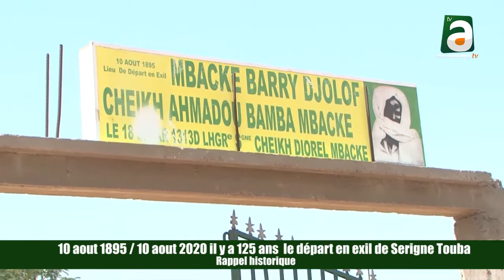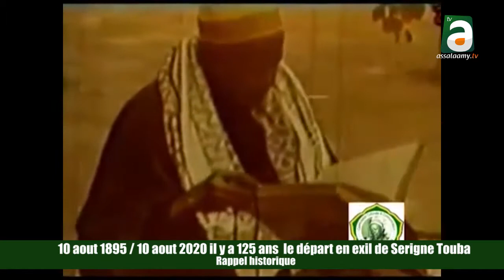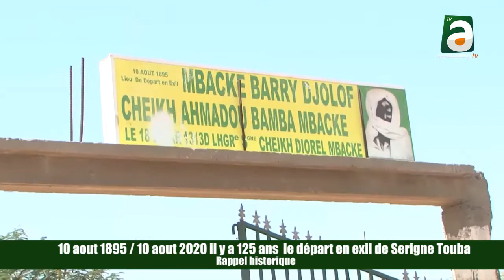10 août 1895 / 10 août 2020 il y a 125 ans: Départ de l'exil de Cheikh Ahmadou Bamba à Mbacké Bary.